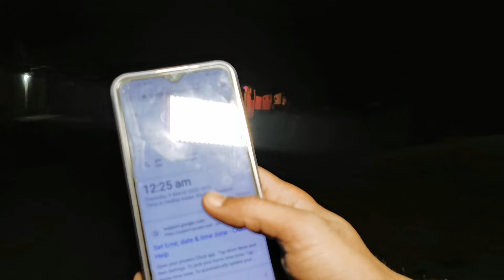भूतिया गांव मैं रात 1 बजे औरत क्यू चिल्लाती है| Most Haunted Village | devilsnightwithdharmendra